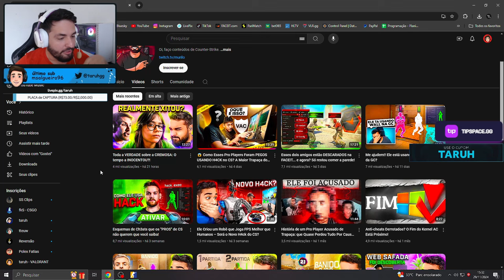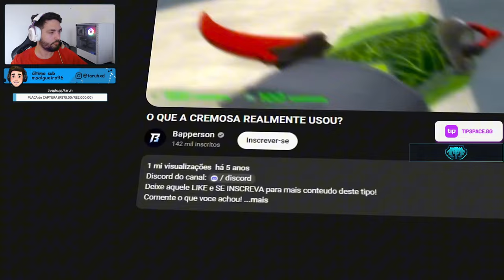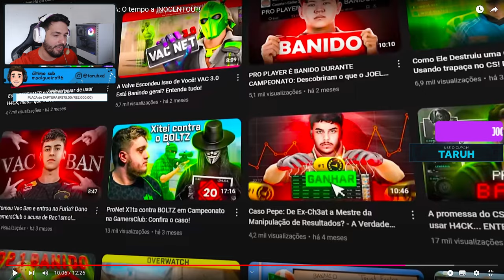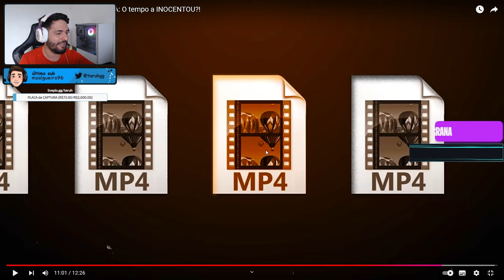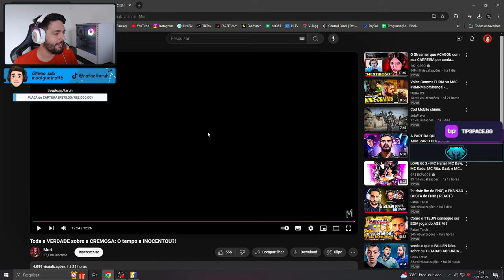O CASO CREMOSA, foi certo o que FIZERAM com ELA ?